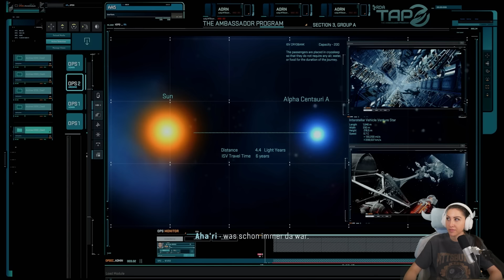Avatar: Frontiers of Pandora hat mir die Sprache verschlagen!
Boah war ich geflasht! Diese wunderschöne Avatar Welt hat mir die Sprache verschlagen. Ich konnte nichts anderes mehr sagen außer "Wow!" und hatte die Kinnlade unten... aber die Grafik ist nicht das einzige was mir sehr an diesem Game gefallen hat. Was sagt ihr? Eure verspieltes GNU

  ►DAS IST DRIN:
-2x RGB Lüfter für hinten und oben
-Windows 10

   SCHREIBTISCH EQUIPMENT
*►Handy Halterung